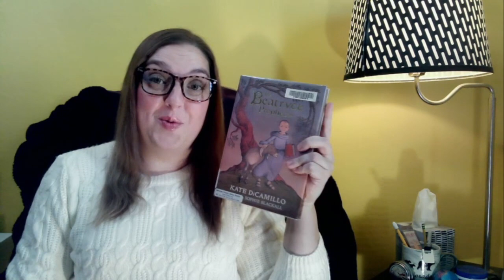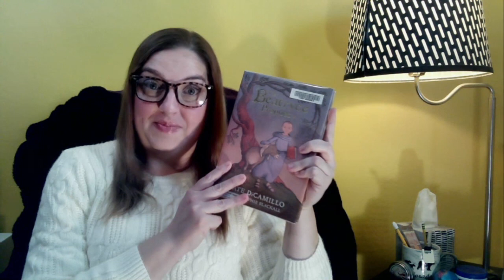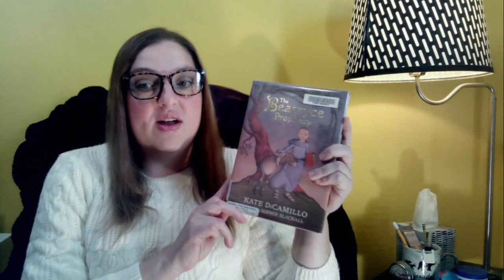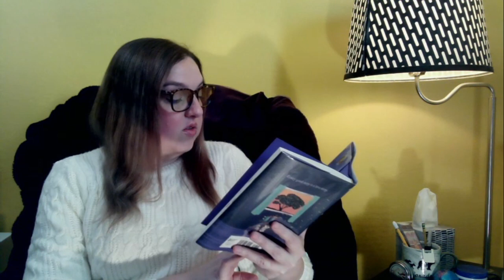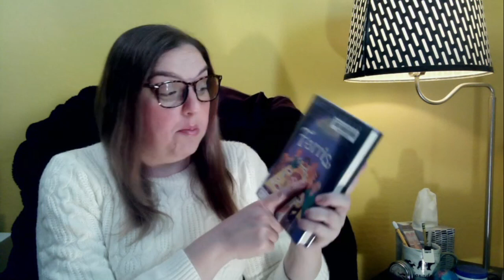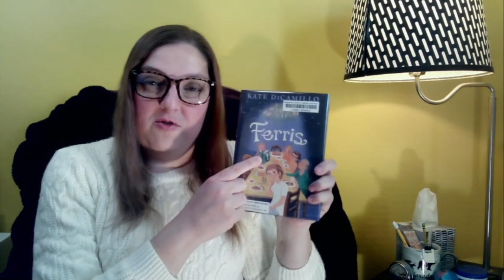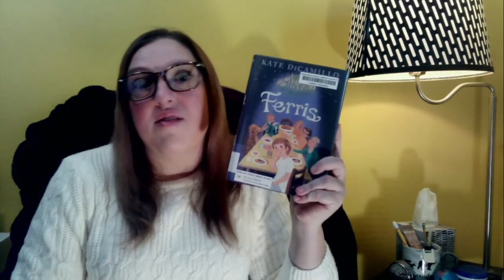Ferris: Kate DiCamillo's First Foray Into AI?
Today we're talking about Ferris by Kate DiCamillo

caesura: noun- a pause or silence especially in a metered verse, at the end of a line, or a sudden break in sound
Read on, write on, and stay sharp.

Rating Scale:
Pitch Perfect: Best of the best
Best Beach Reads: Super fun and inoffensive
Mostly Meh: It’s not terrible, but may require adult intervention
Dumpster Drop: Just bad, all bad
Insidious: High quality idealogical propaganda-BEWARE